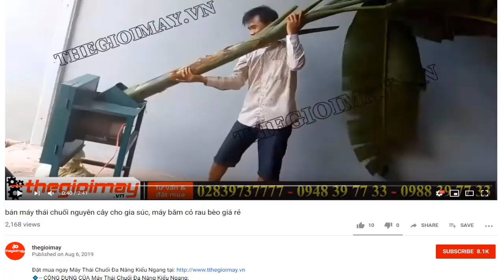Máy băm nghiền thức ăn chăn nuôi cho gia súc gia cầm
🔹-- ƯU ĐIỂM CỦA MÁY BĂM NGIỀN HỖN HỢP TAKYO TK 3.0:
🔹-- LƯU Ý KHI SỬ DỤNG MÁY BĂM NGIỀN HỖN HỢP TAKYO TK 3.0
🔹-- THÔNG SỐ KỸ THUẬT CỦA MÁY BĂM NGIỀN HỖN HỢP TAKYO TK 3.0:
-14 Lưỡi giao inox băm